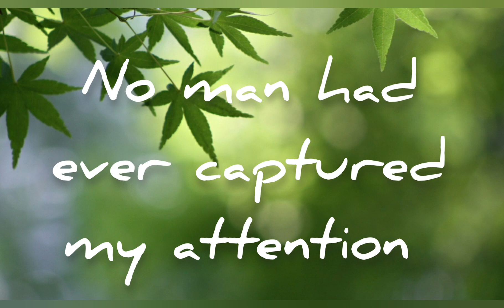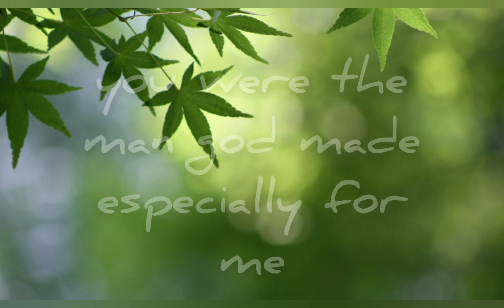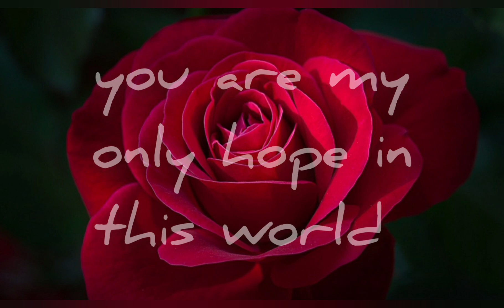my dear husband i love you • Love message/ poem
my dear husband i love you.  You might even surprise him with a sweet love poems

We hope you enjoy our romantic poem.

If you want to send your love letter and have a chance to be featured here

Free for personal and commercial use. You can copy all without asking permission.